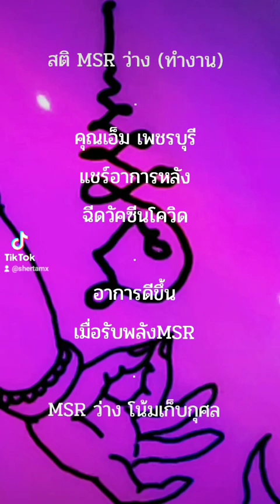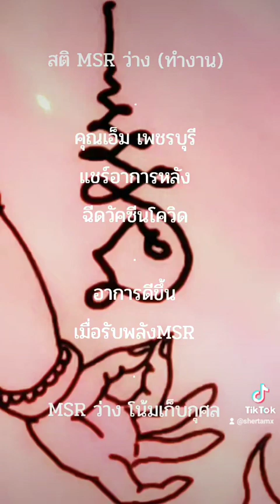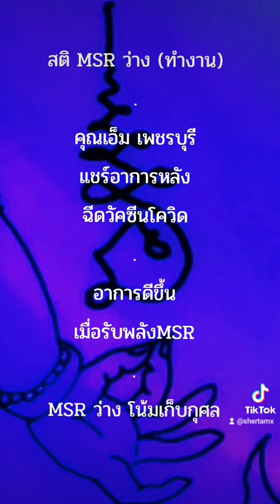MSRคุณเอ็ม รีวิวอาการหลังรับวัคซีนโควิดแล้วรับพลังMSR